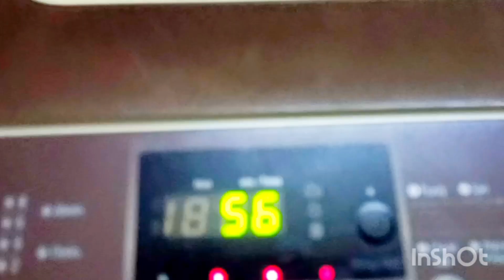इस तरह सारी साड़ी अरेंज करके ..कफ और खांसी के लिए .. अगर बच्चों को लंच...